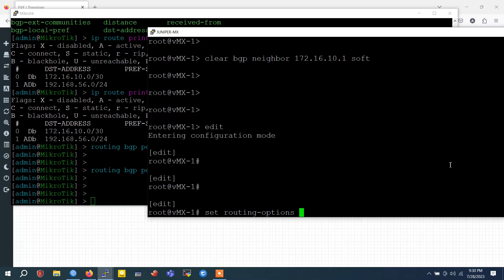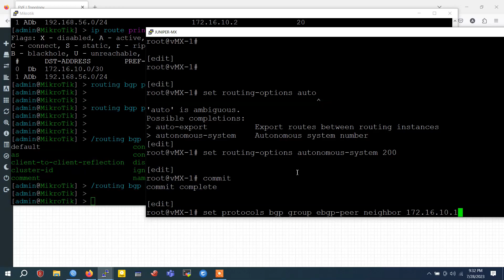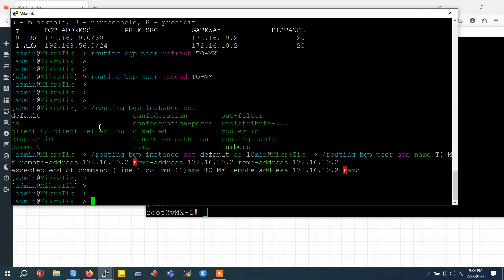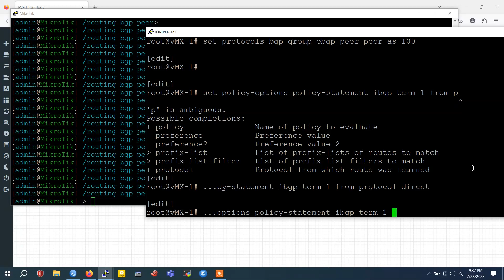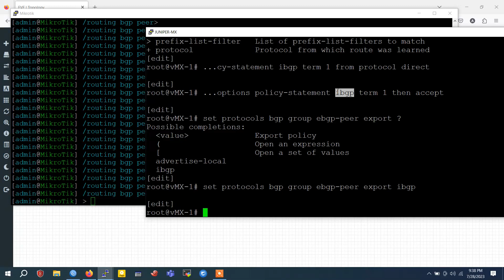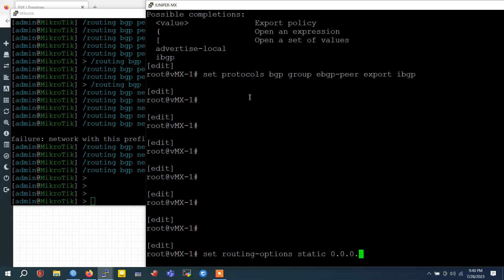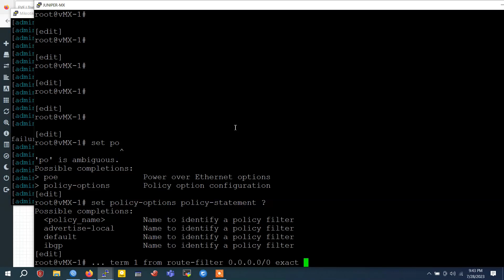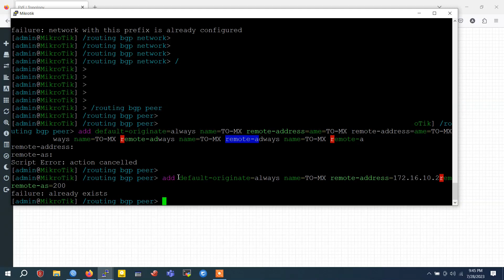BGP Command Conversion: Mikrotik to Juniper Explained!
In this comprehensive video, we demystify the process of BGP command conversion, specifically focusing on transitioning from Mikrotik to Juniper routers. Whether you're a seasoned network administrator or an IT enthusiast eager to expand your knowledge, this guide is tailor-made to provide you with a smooth and straightforward conversion experience.

Our expert instructors will take you through each step, ensuring you gain a solid understanding of the key concepts involved. We'll cover fundamental BGP configurations and delve into specific command comparisons between Mikrotik and Juniper devices, making it easy for you to adapt to the new environment.

Here's a glimpse of what you'll learn in this tutorial:

    An overview of BGP and its crucial role in modern networks.
    Explanation of essential BGP command structures on Mikrotik routers.
    Comparative analysis of equivalent commands on Juniper routers for seamless migration.
    Real-world examples and practical demonstrations for a hands-on learning experience.
    Troubleshooting tips and common pitfalls to avoid during the conversion process.

No matter your current skill level, our goal is to empower you with the knowledge needed to confidently execute BGP command conversions. Feel free to pause, rewind, and replay sections to ensure you grasp the concepts thoroughly.

Ready to become a pro at BGP command conversion?

Thank you for tuning in, and we look forward to helping you excel in the realm of networking!